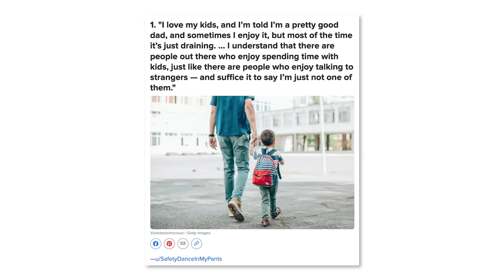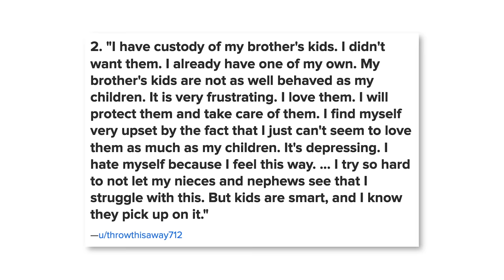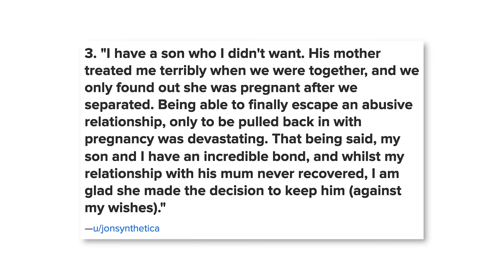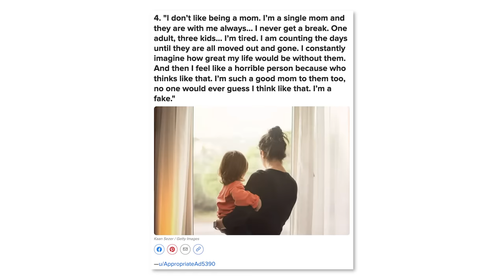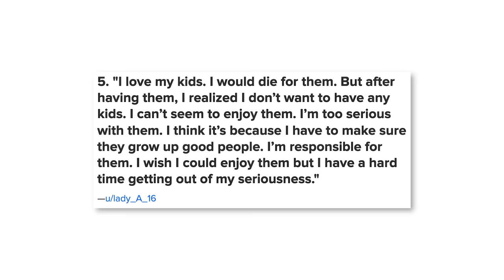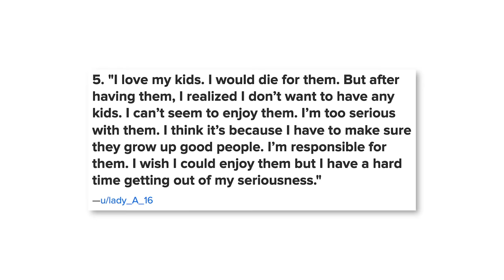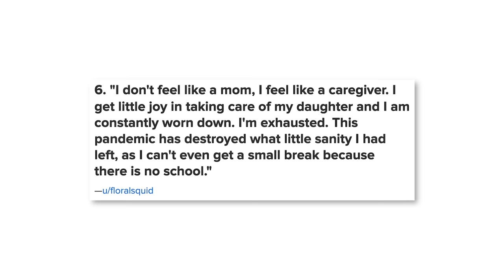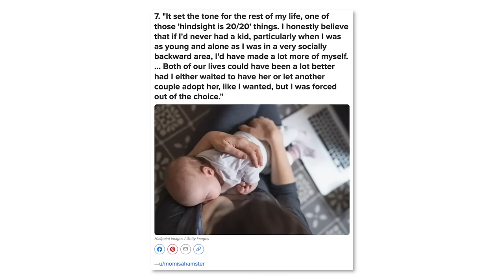Therapist Reacts to Confessions of Parents Who Regret Having Children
Do you know a parent who regrets having children? Maybe it's you and it feels horrible to admit such a thing? We get it, it's a hard job! Watch this video as this therapist reacts to the popular reddit thread.

Schedule a complimentary 15-minute Discovery Call with one of our therapists!

Healing from Divorce?

Healing from Trauma?

Buckle up and test your knowledge - from Friends to Euphoria to Bridgerton while growing your relationship skills and winning prizes!